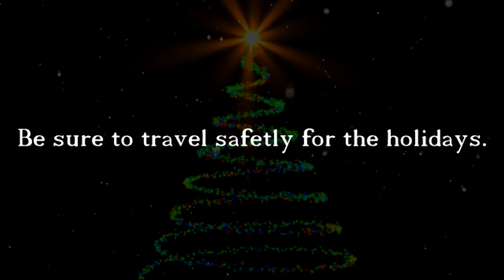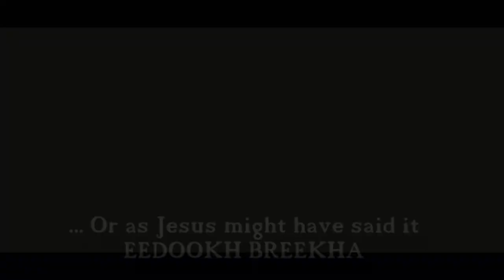Christmas Train Journeys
Beautiful video about Christmas travel, and how to say Merry Christmas in multiple languages.

Winter train footage
Attributed to Mike Armstrong video
CoasterFan2105